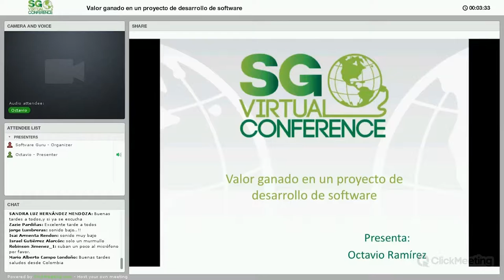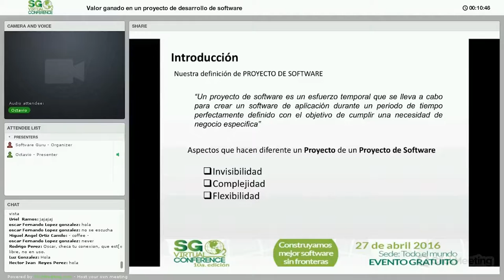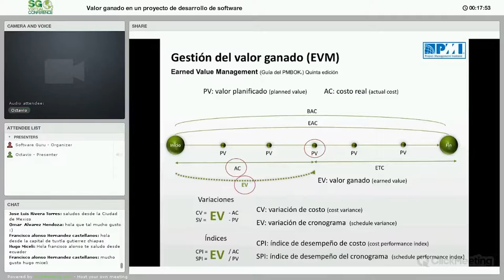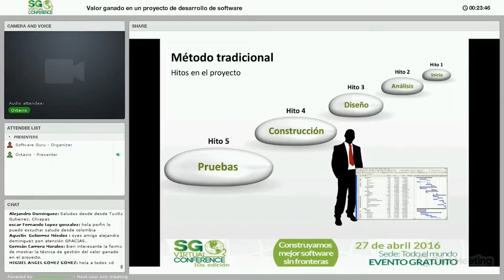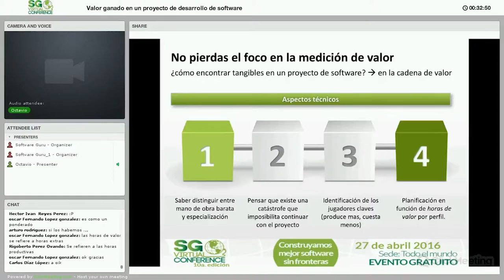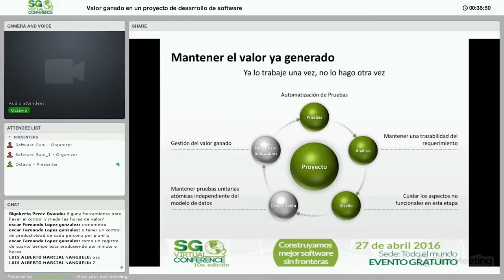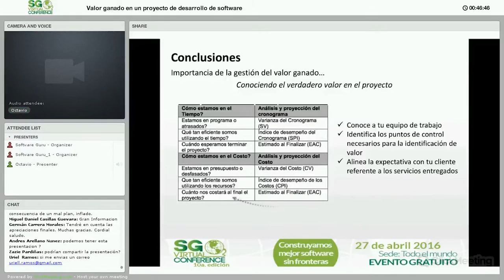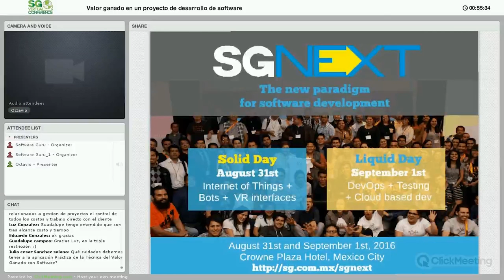Valor ganado en un proyecto de desarrollo de software